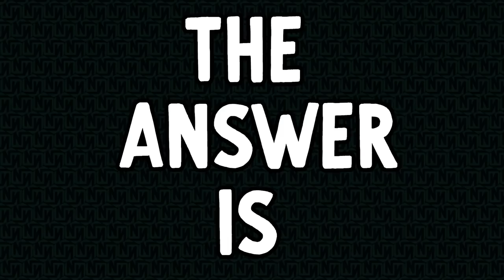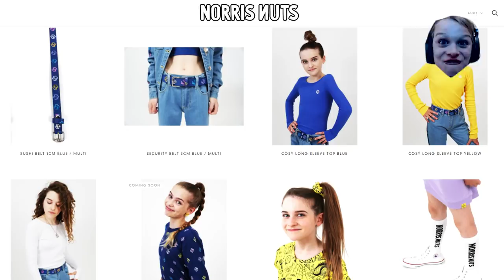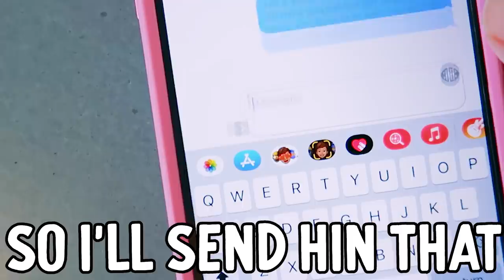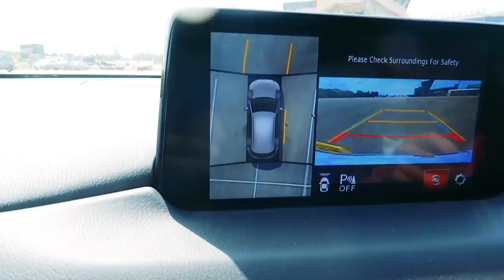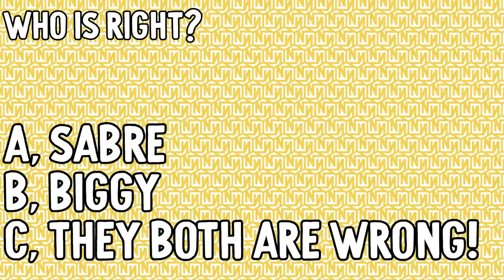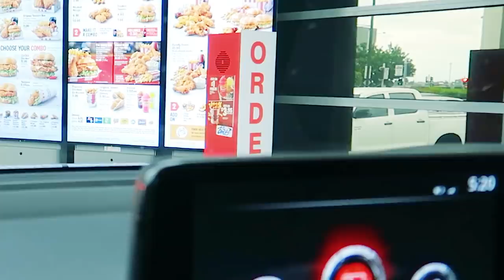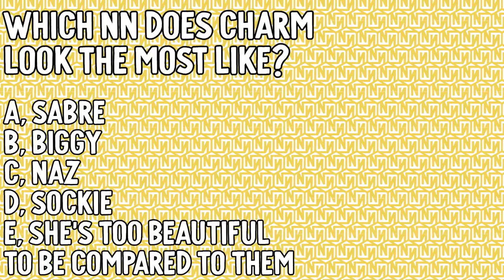LAST TO LEAVE THE CAR WINS $1000 w/The Norris Nuts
In this video we find out which Norris Nut is the last to leave the car. In this 'last to' challenge the Norris Nuts will go shopping at the mall to get supplies they will need for the day ahead. They have been allocated a budget each based on their results from the Hide and Seek challenge. Each Norris Nut will have some time to prepare their supplies and then they will commit to the challenge. Once they are in the car the challenge will start and a Norris Nut can leave the car whenever they like. The last one left inside the car will win the challenge and get the prize. There is a cash prize of $1000.